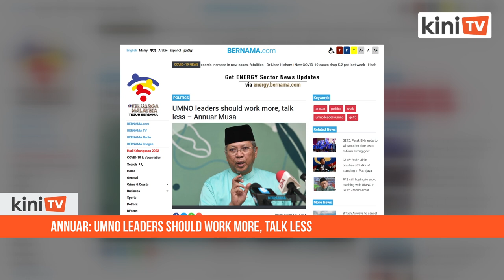Annuar: Umno leaders should work more, talk less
Ketereh MP Annuar Musa advised Umno leaders to work more and talk less to ensure victory for the party in the upcoming 15th general election (GE15).

“We (Umno leaders) are working hard to secure success in GE15 and do less talking,” he told reporters yesterday.

He was asked to comment on the advice of Johor Umno Liaison Committee deputy chairperson Nur Jazlan Mohamed who urged party leaders to prioritise the party’s victory in GE15 than busy jockeying for power in the party.